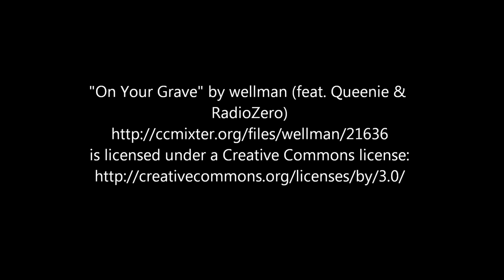On Your Grave wellman feat Queenie & RadioZero